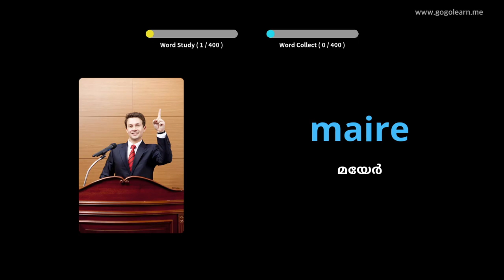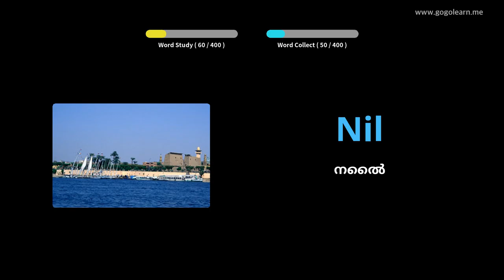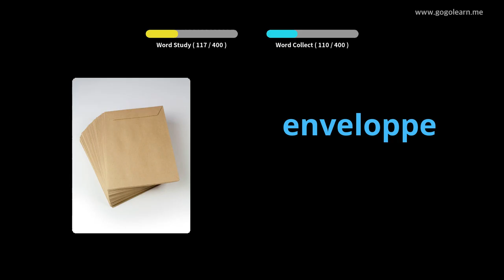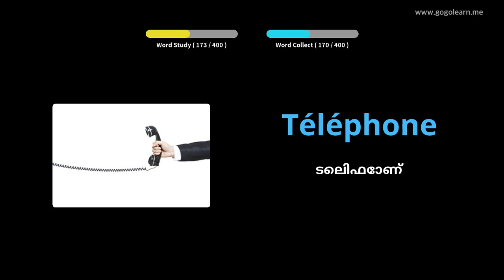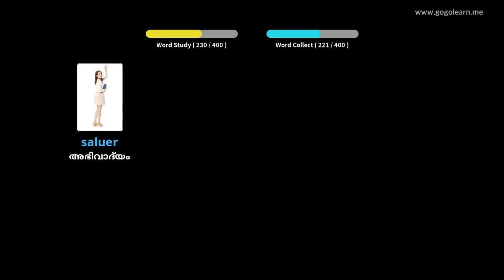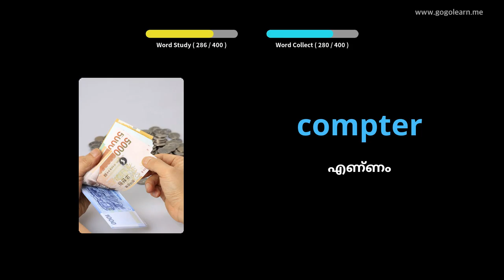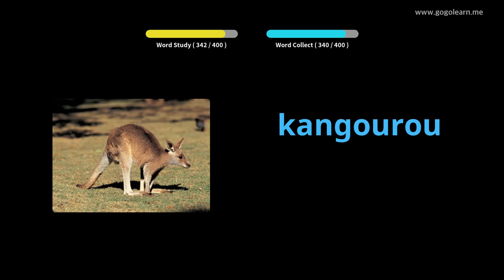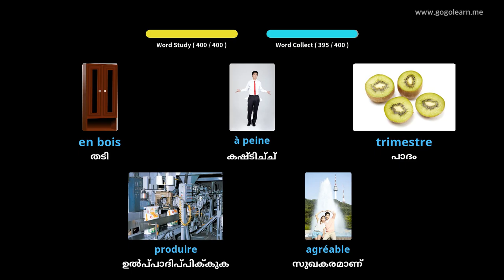ഫ്രഞ്ച് പദാവലി സെക്കൻഡറി സ്കൂൾ 2 |Golearn